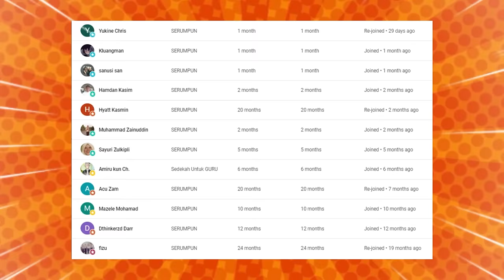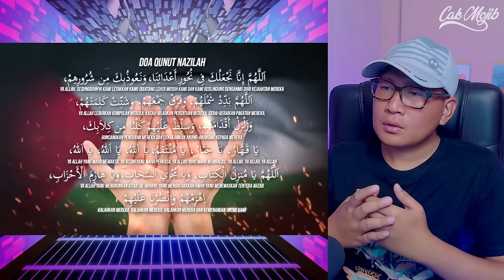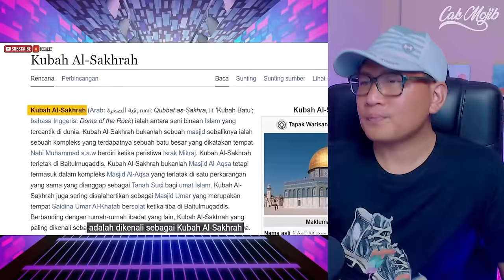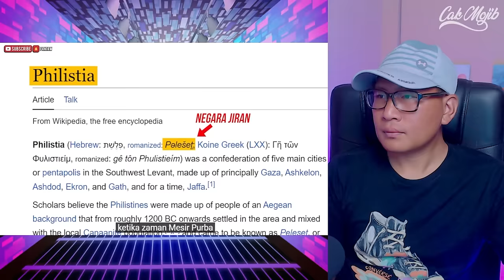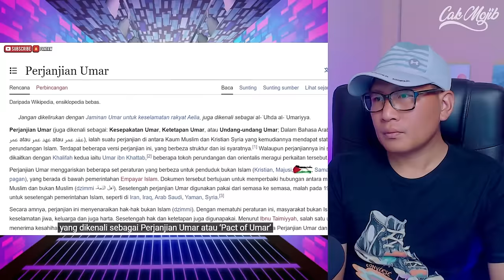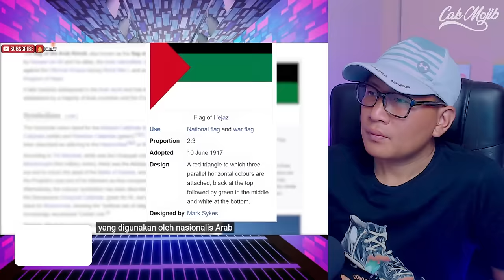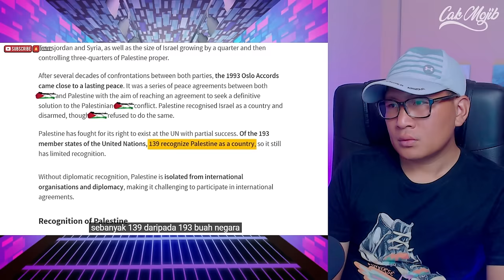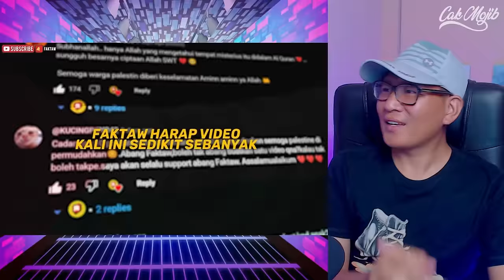🔥WOOHH❗ MALAYSIA BUKA MINDA DUNIA❗ ANAK MALAYSIA MEMANG BEDA❗ INI YANG DI AJARKAN CIKGU MALAYSIA❗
GAES BANTU SUPPORT CHANNEL KITA :

+ @CAKMOJIB TV
+ @KEBUN CAKMOJIB